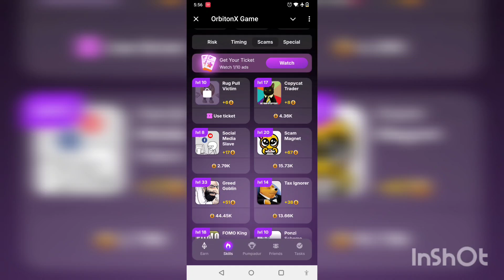8 October 2024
8 October 2024

👉👉Play OrbiTronX.  👈👈